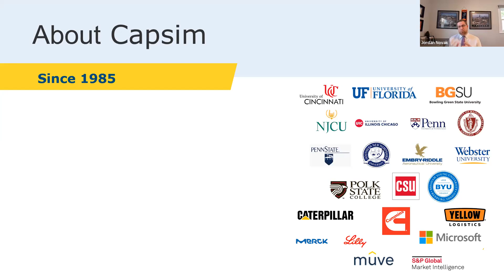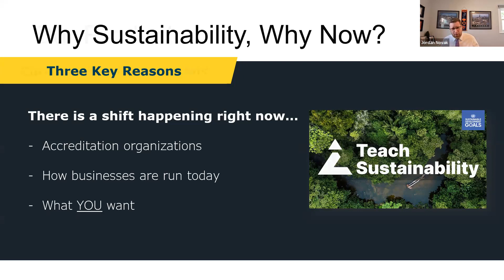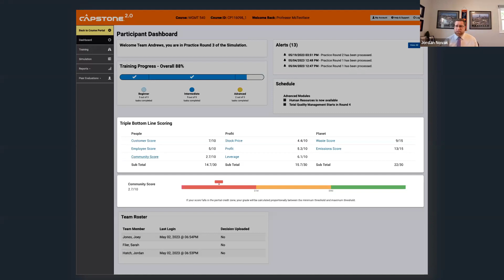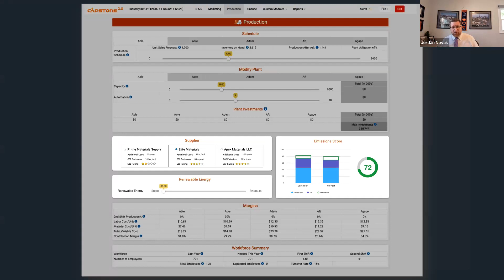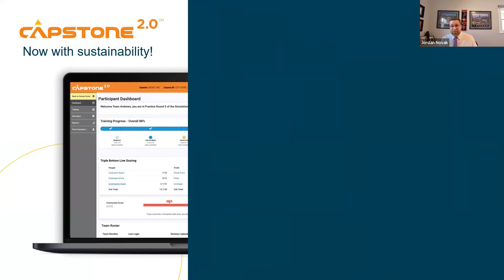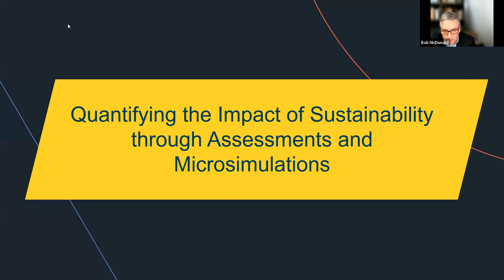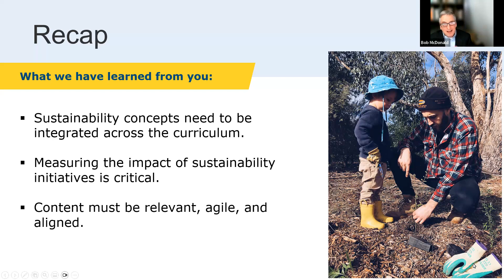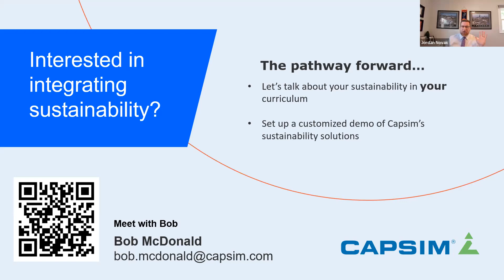Webinar: Integrating Sustainability in Business Schools with Capsim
Learn about Capsim's latest product developments to help business schools create an authentic and integrated approach to a sustainability-focused education:

– An integrated business simulation module that links sustainability with the strategic management of a company
– Immersive microsimulations that evaluate students' ability to navigate real-world sustainability issues
– New sustainability items for our suite of assessments